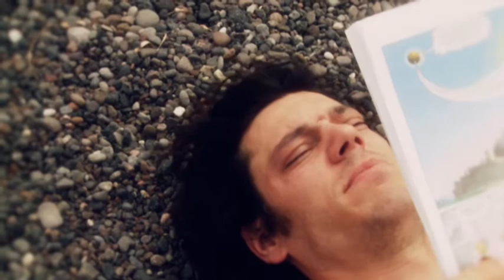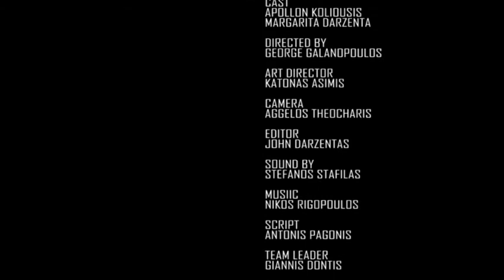falling sky, 48 hours film project athens 2010 short film